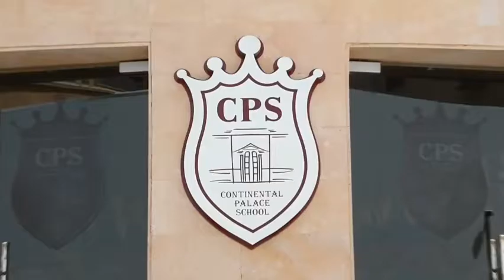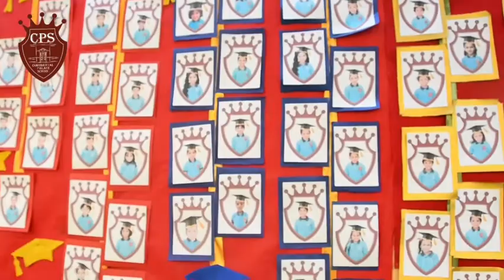Graduation ceremony ( Making) 😍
Continental Palace School Graduation ceremony ( Making) 😍